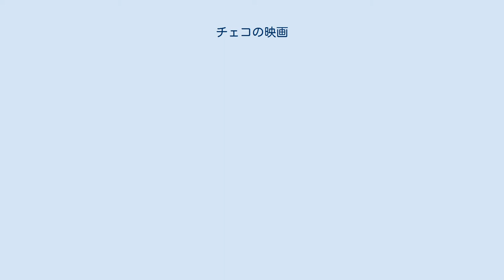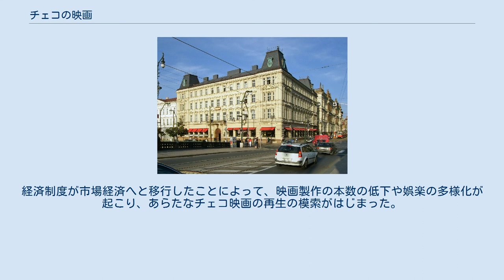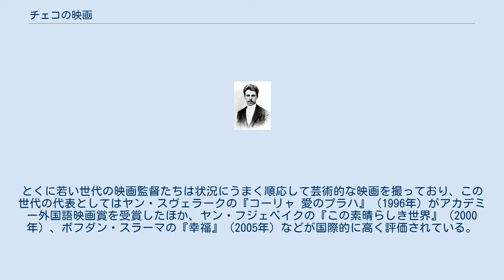チェコの映画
チェコの映画（チェコのえいが）は、チェコおよび1993年にチェコ共和国が成立する以前のボヘミアならびにモラヴィアで製作された映画である。
その歴史は19世紀末にプラハではじまり、ヨーロッパ有数の映画生産国かつ東ヨーロッパの映画産業の中心地として発展してきた。
アメリカ合衆国やフランスなどと比べて映画製作の環境は経済的に恵まれていないものの、1960年代に興ったチェコ・ヌーヴェルヴァーグや、人形劇の伝統文化にもとづくアニメーション映画の分野では世界的な注目を集め、高いレベルの作品をおおく輩出した。
 チェコの首都プラハ郊外には、ヨーロッパ最大の映画スタジオバランドフ撮影所がある。
1933年の完成以降、数々のチェコ映画が作られてきたが、ベルリンの壁崩壊後は国外作品の撮影が増加して、スタジオで撮影されるものの半数からほとんどが国外作品がしめるようになった。
またカルロヴィ・ヴァリでは、毎年、カルロヴィ・ヴァリ国際映画祭が開催される。
映画祭では国内外の長編・短編映画が上映されて、その期間中にのべ10万人以上の観客や映画関係者が鑑賞に訪れる。
 チェコにおいて最初の映画監督となったヤン・クジージェネツキー チェコの映画は、オーストリア＝ハンガリー帝国の時代、19世紀末にその歴史が始まった。
建築家でアマチュア・カメラマンだったヤン・クジージェネツキーが、パリで購入した映写機のシネマトグラフ・リュミエールを用いて、1898年にプラハで撮影・上映した作品がチェコ映画史上における最初の映画だった。
20世紀にはいると、奇術師のヴィクトル・ポンレポが1907年にプラハで最初の映画館を開業して、1913年にヨゼフ・シュヴァープ＝マロストランスキーが『人間の五感』（1913年）、マックス・ウルバンがチェコ最初の花形女優であるアンナ・セドラーチコヴァーを主演に据えて『恋の終わり』（1913年）を製作する。
その後、第一次世界大戦下の1910年代半ばから、大戦終結後、チェコスロバキア第一共和国が成立したのちの1920年代までは、チェコスロバキア映画の不毛の時代で目立った作品もなく、社会的なテーマのメロドラマがほとんどであった。
 1930年代にはいり、トーキーの広がりとともに、映画産業が徐々に活気づいてゆく。
のちのチェコ共和国初代大統領ヴァーツラフ・ハヴェルの伯父であるミロシュ・ハヴェルによって、ヨーロッパ最大の映画スタジオとなるバランドフ撮影所が1933年に完成する。
映画は、女優ヘディ・キースラーの全裸シーンが話題を呼んだグスタフ・マハティの『春の調べ』（1933年）が、国内のみならず国外にもひろく輸出されて各地で大ヒットをおさめ、チェコスロバキア映画を一躍世界に知らしめた。
また、このマハティの成功により、スヴァトプルク・インネマンの『修学旅行』（1932年）やヨゼフ・ロヴェンスキーの『ながれ』（1934年）が国外にも紹介された。
フランスの映画批評家ジョルジュ・サドゥールは、第二次世界大戦以前のこれらのチェコスロバキア映画の特徴を、「撮影の美しさ、トーンの正確さ、大胆さを排除しない真摯な態度、自然と民間伝承的な農民あるいは都会の庶民生活へのリアルな感覚」であると考察した。
 一方で、1930年代はあたらしい芸術形式としてアバンギャルド映画が発展をとげた時代でもあり、映画とほかの芸術を組み合わせた実験的な映画製作や映画批評がさかんに行われた。
とくに、アバンギャルド映画『目的のない散歩』（1930年）や『プラハ城』（1931年）を製作したアレクサンデル・ハッケンシュミットは、のちにアメリカ合衆国へ亡命して前衛映画作家のマヤ・デレンと出会い、1940年代後半のアメリカ合衆国のアンダーグラウンド映画にもおおきな影響を及ぼした。
 1946年に開校したプラハ芸術アカデミー映画テレビ学校（2006年撮影） 1939年以降、第二次世界大戦中のナチス・ドイツ保護領下のチェコスロバキアの映画には見るものがなく、バランドフ撮影所ではナチス・ドイツのプロパガンダ映画がつくられていた。
大戦終結後は1945年に映画産業が国営化されて、1946年に国立映画学校であるプラハ芸術アカデミー映画テレビ学校（略称：FAMU）が開校した。
またこのころの国内映画館数の増加は際立っておおきく、1945年から1946年には1600館（そのうち、163館はスロバキア地方）だったものが、1950年には3000館（そのうち568館はスロバキア地方）にまで倍増した。
映画は2つの国際映画祭で最高...